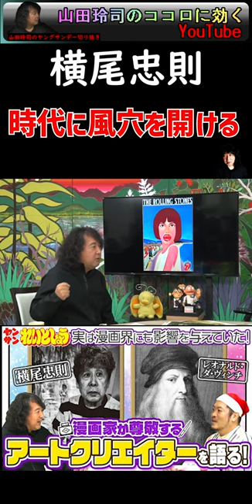【山田玲司×きたがわ翔】横尾忠則 時代に風穴を開ける【漫画家が影響を受けたアートヒーロー】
動画をご視聴いただき、山田玲司さんのヤングサンデー(元動画)を観ていただけたらと思っております。

山田 玲司
代表作
Bバージン
絶望に効くクスリ
多摩美術大学美術学部絵画学科油絵専攻卒